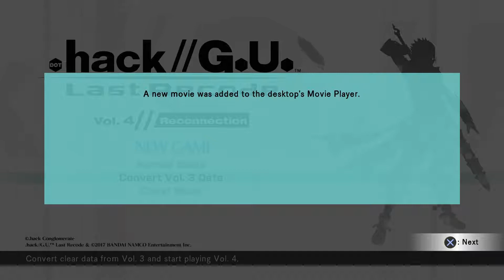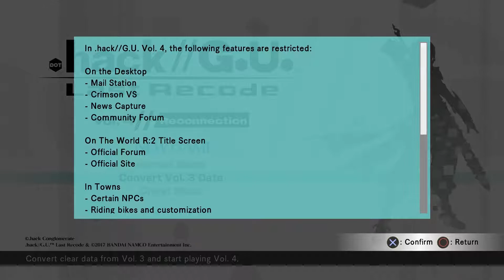.hack//G.U. Reconnection | Episode 1: Returning to The World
I HAVE BEEN WAITING YEARS FOR THIS!!!

Free Music For Your Youtube Video